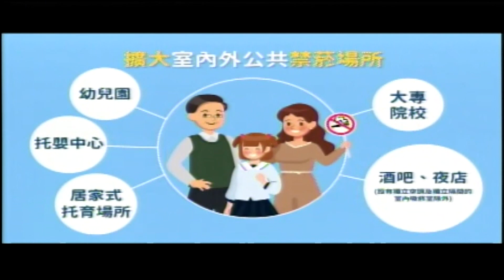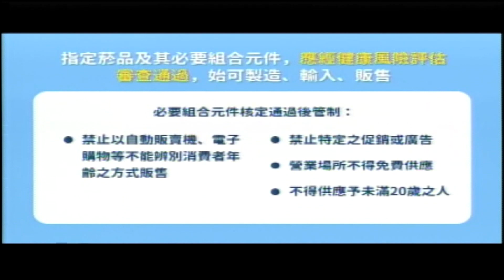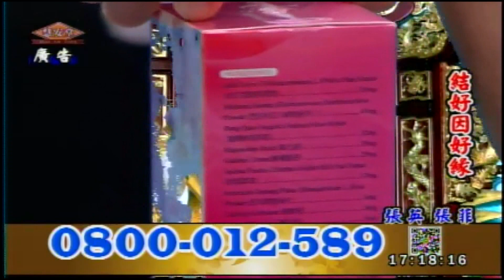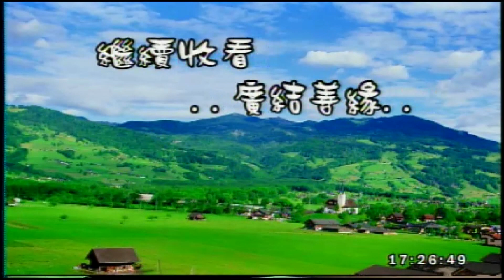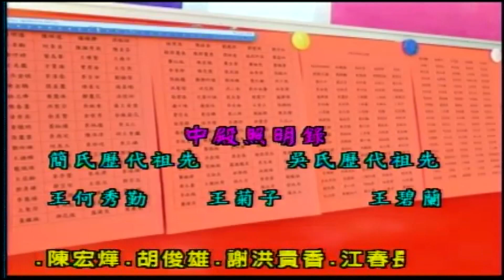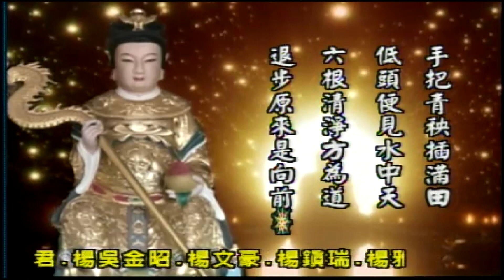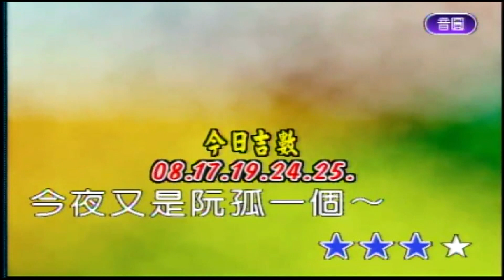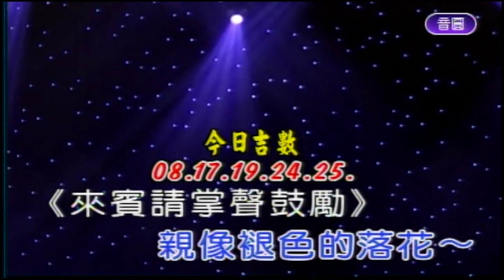慧安堂 廣結善緣 112/04/24 16:00-18:00